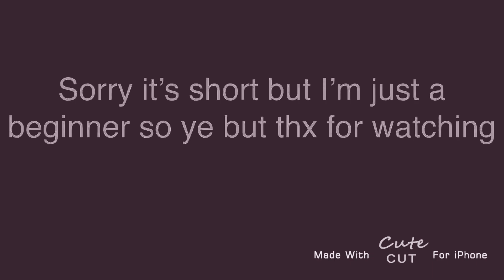FIRST DAY OF SCHOOL